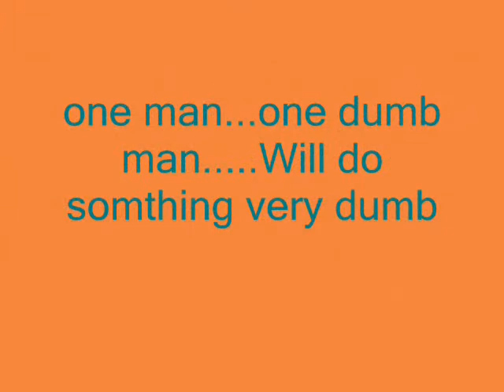the dumb man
some people just aren't as smart as others!